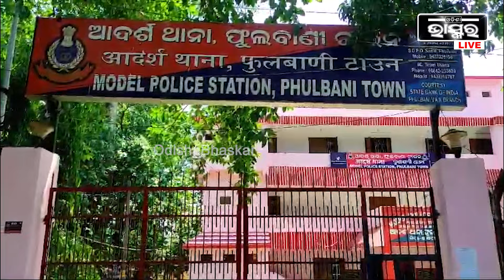ଫୁଲବାଣୀ ମୁଖ୍ୟଚିକିତ୍ସାଳୟ ମେଡିସେନ ୱାର୍ଡ଼ ମହିଳା ସୌଚାଳୟ ରୁ ଏକ ନବଜାତ ଶିଶୁ ଉଦ୍ଧାର ।